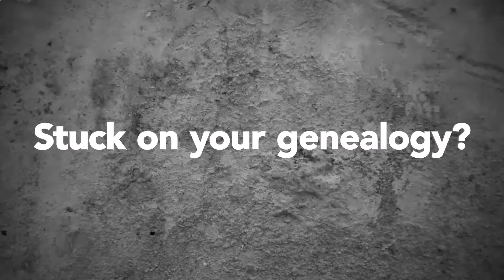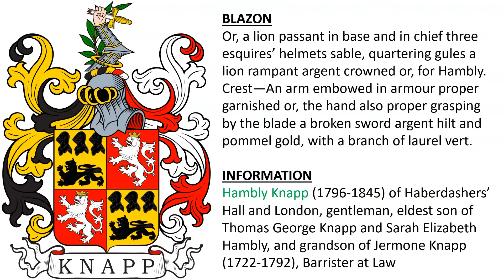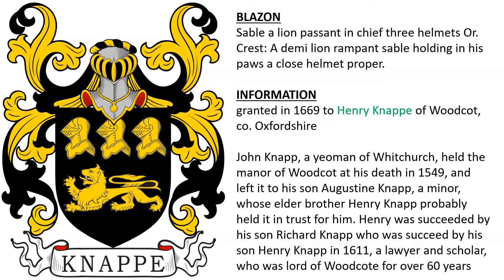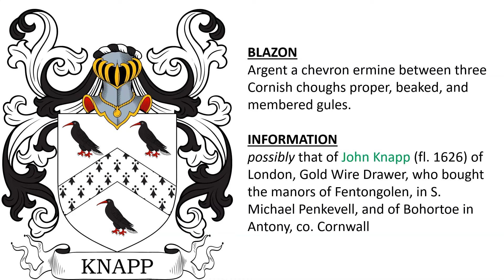Knapp Coat of Arms & Family Crest - Symbols, Bearers, History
Knapp "Family Crest" or Coat of Arms - Knapp Family History & Surname

Knapp(e) Coat of Arms or Knapp “Family Crest”

1) Thomas Knappe (fl. 1391), merchant, mayor of Bristol - Argent a cross (sometimes formee) gules between four roses proper.

2) Or, in chief three close helmets sable in base a lion passant of the last. Crest—An arm embowed in armour proper garnished or, the hand also proper grasping by the blade a broken sword argent hilt and pommel gold, with a branch of laurel vert.

Henry Knapp (fl. 1576) of Hintlesham, co. Suffolk

Robert Knapp (c. 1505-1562) of Needham Market, co. Suffolk
Edmund Knapp (fl. 1603) was a patron of the parish of Washbrook, co. Suffolk, had son John Knapp (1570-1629) of Washbrook, co. Suffolk

George Knapp (d. 1672) of Tuddenham, co. Norfolk

John Matthew Knapp (fl. 1897) of Little Linford Hall, co. Buckinghamshire, Justice of the Peace, son of Matthew Grenville Samwell Knapp of Little Linford Hall

3) Hambly Knapp (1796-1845) of Haberdashers’ Hall and London, gentleman, eldest son of Thomas George Knapp and Sarah Elizabeth Hambly, and grandson of Jermone Knapp (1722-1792), Barrister at Law - Or, a lion passant in base and in chief three esquires’ helmets sable, quartering gules a lion rampant argent crowned or, for Hambly. Crest—An arm embowed in armour proper garnished or, the hand also proper grasping by the blade a broken sword argent hilt and pommel gold, with a branch of laurel vert.

4) granted in 1669 to Henry Knappe of Woodcot, co. Oxfordshire - John Knapp, a yeoman of Whitchurch, held the manor of Woodcot at his death in 1549, and left it to his son Augustine Knapp, a minor, whose elder brother Henry Knapp probably held it in trust for him. Henry was succeeded by his son Richard Knapp who was succeed by his son Henry Knapp in 1611, a lawyer and scholar, who was lord of Woodcote for over 60 years - Sable a lion passant in chief three helmets Or. Crest: A demi lion rampant sable holding in his paws a close helmet proper.

5) possibly that of John Knapp (fl. 1626) of London, Gold Wire Drawer, who bought the manors of Fentongolen, in S. Michael Penkevell, and of Bohortoe in Antony, co. Cornwall - Argent a chevron ermine between three Cornish choughs proper, beaked, and membered gules.